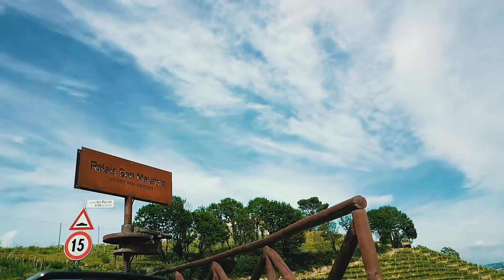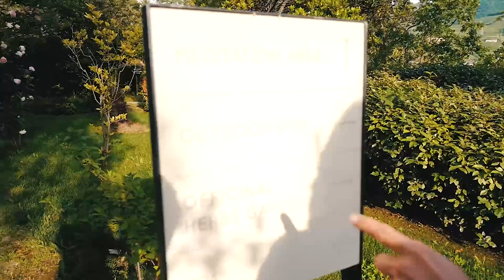LAKE COMO TO AN ITALIAN VINEYARD - special road trip!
The hotel in Lake Como was Casta Diva Resort
Lunch place was Dolce Stil Novo
The vineyard hotel was Relais San Maurizio